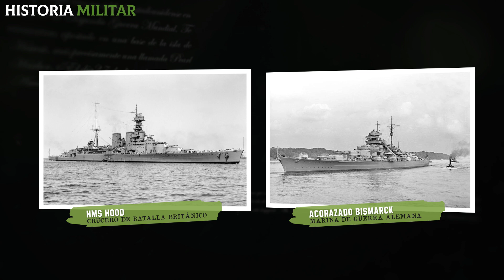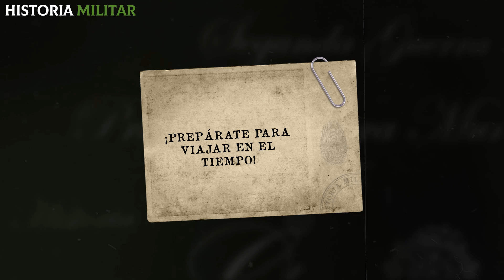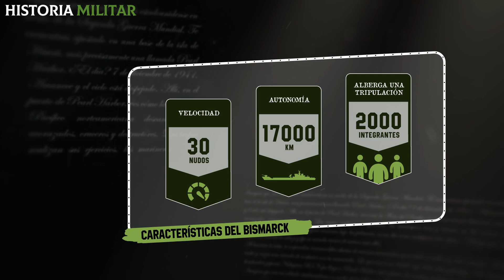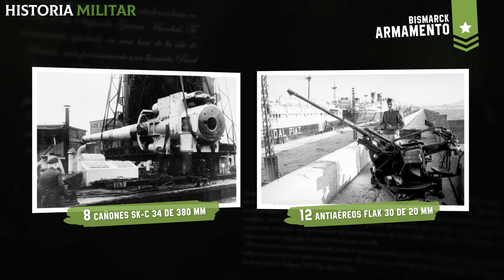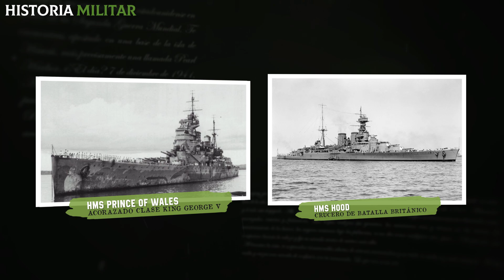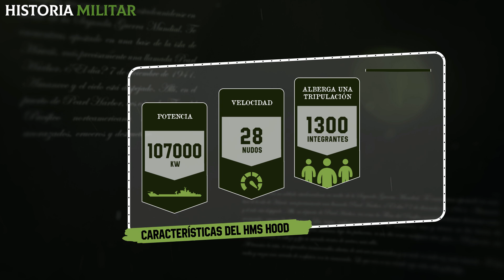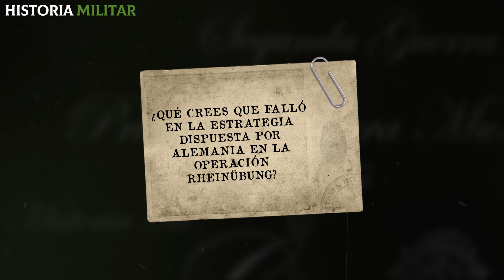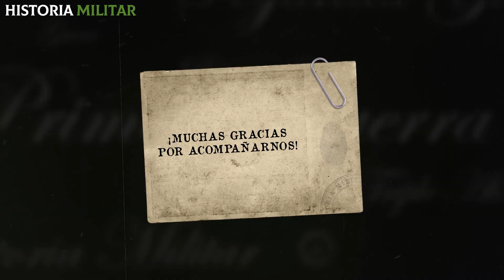Rheinübung | La SANGRIENTA BATALLA en la que HUNDIERON al flamante ACORAZADO BISMARCK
¿Qué sabes de la asombrosa y sangrienta Operación Rheinübung, la batalla en la que el Acorazado Bismarck fue hundido? ¡En este episodio de "Historia Militar" te lo contaremos todo sobre el!
En los calendarios de los sucesos bélicos, el mes de mayo de 1941 está signado por un sorprendente acontecimiento que causó estragos durante la Segunda Guerra Mundial: la caída, en menos de 3 días, de dos pesos pesados de las fuerzas navales de la época. Estamos hablando de la Operación Rheinübung, enfrentamiento en el que, en medio de grandes bombardeos, el majestuoso HMS Hood británico y el imponente Acorazado Bizmarck alemán sufrieron un inesperado final.

Ahora te preguntamos: ¿Qué crees que falló en la estrategia dispuesta por Alemania en la Operación Rheinübung?